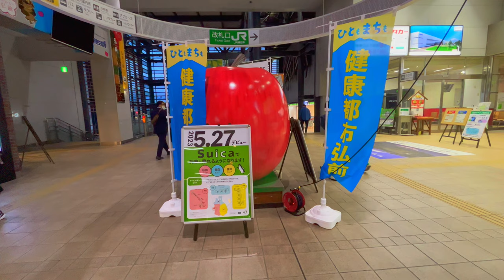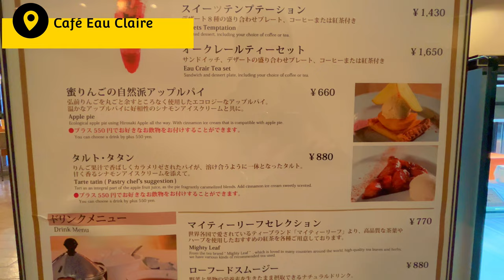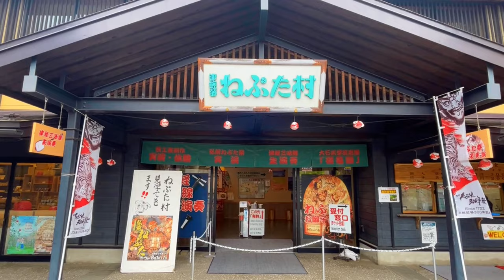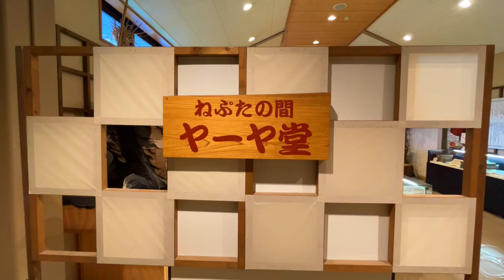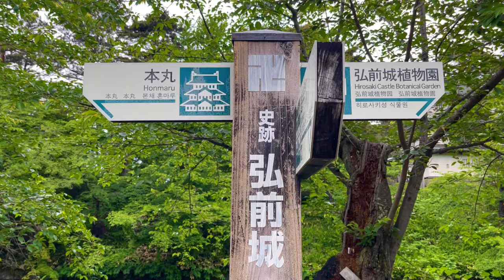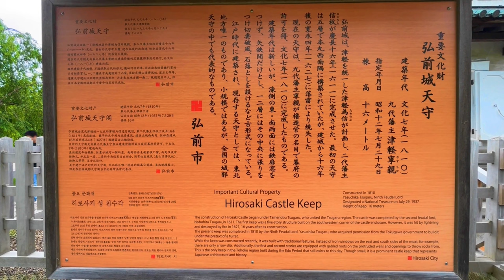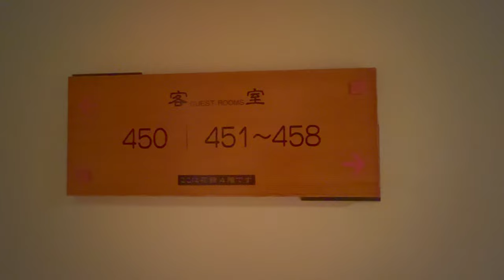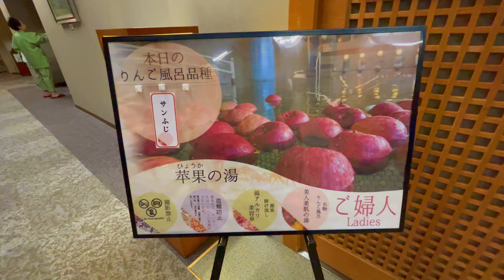Passionate Japanese festivals, culture and history impressed me on a one-person trip.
This is a travelogue sent by a single woman.

city walking / gourmet / hotel / train / bus / ferry / car / drive